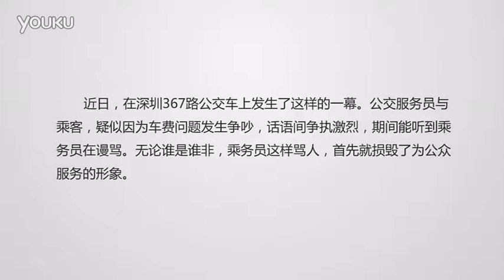深圳火爆售票员大骂乘客 出口成脏自毁形象